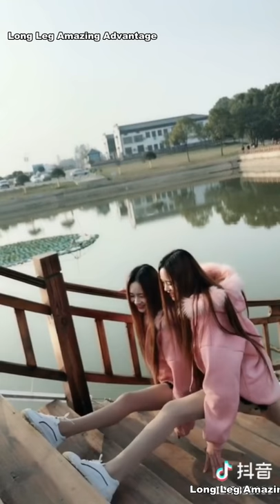Longer leg something for feeling proud of ?! 腿長了不起啊？比例不好呢？彈性不行呢？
What if your spine is longer than your leg, despite you are taller
What if your tendon is harder than stone, depite your bones are longer
抖音腿長了不起挑戰
Tik Tok China Whose leg extends longer challenge